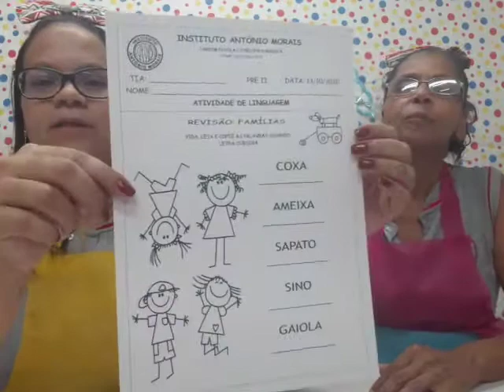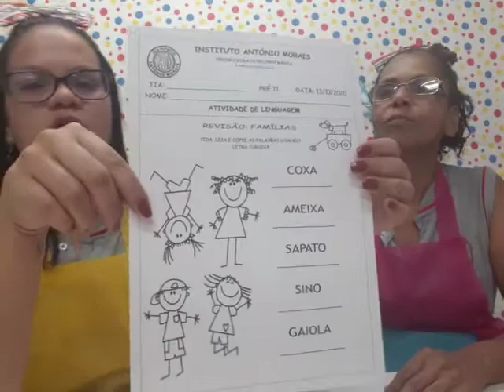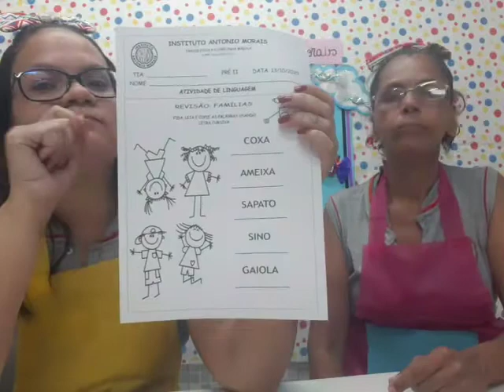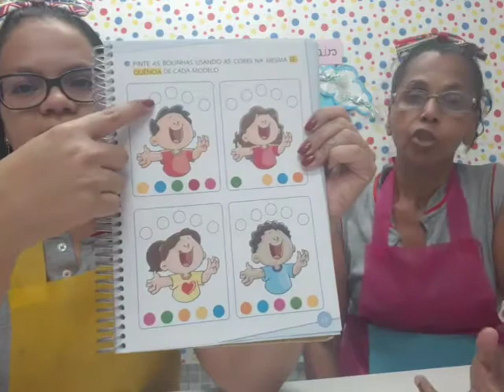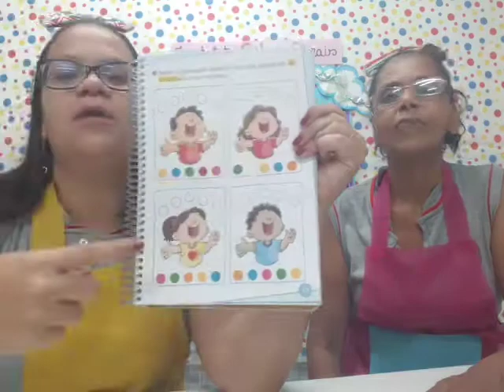IAM - PRÉ II - PORTUGUÊS (REVISÃO FAMÍLIAS B ATÉ X) 13-10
Professoras: Suellen e Solange